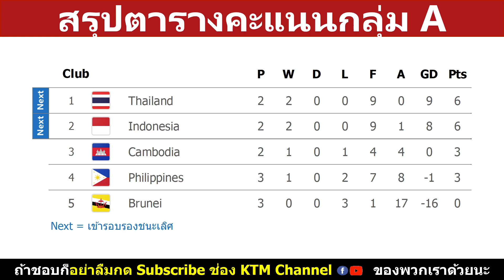ผลบอล AFF Cup รอบแรก ล่าสุด : ไทยไล่อัดฟิลิปปินส์ อินโดนีเซียขยี้บรูไนกระจุย(26/12/22)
สรุปผลบอลเอเอฟเอฟ มิตซูบิชิ อิเล็คทริค คัพ 2022

Timestamp
00:00 สรุปผลบอลเอเอฟเอฟ มิตซูบิชิ อิเล็คทริค คัพล่าสุด
00:25 ตารางคะแนนเอเอฟเอฟ มิตซูบิชิ อิเล็คทริค คัพ กลุ่ม A
00:38 ดาวซัลโวเอเอฟเอฟ มิตซูบิชิ อิเล็คทริค คัพ ล่าสุด
00:44 โปรแกรมเอเอฟเอฟ มิตซูบิชิ อิเล็คทริค คัพนัดต่อไป

ผลบอลเมื่อคืน,ผลบอลล่าสุด,ผลบอลเอเอฟเอฟ มิตซูบิชิ อิเล็คทริค คัพ,โปรแกรมเอเอฟเอฟ มิตซูบิชิ อิเล็คทริค คัพนัดต่อไป,ทีมชาติอินโดนีเซียล่าสุด,ทีมชาติไทยล่าสุด,aff mitsubishi electric cup 2022